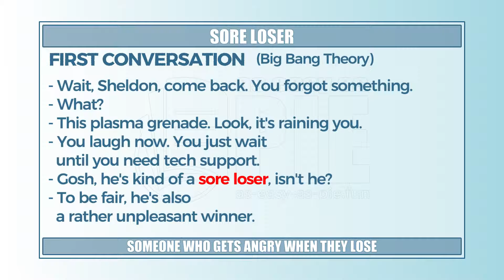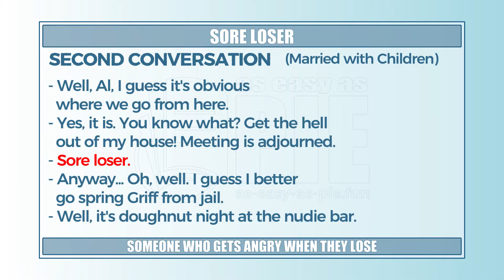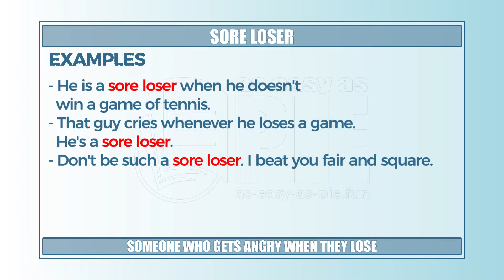Sore loser (long version) - Learn English with phrases from TV series - AsEasyAsPIE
we have a new phrase for today: Sore loser